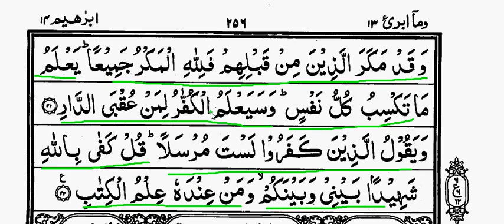Surah R'ad part 7